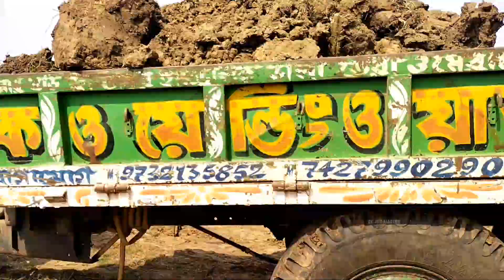Jcb 3dx Eco Excellence Machine Loading Red Mud In Two Swaraj Tractor | Jcb Cartoon